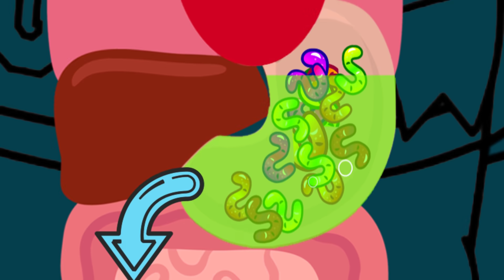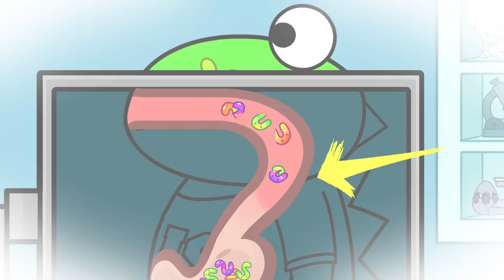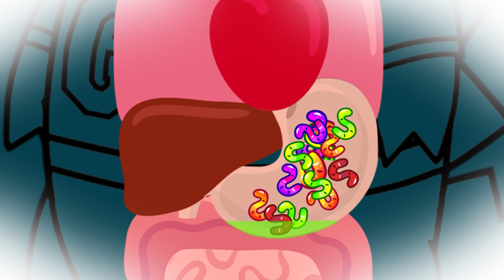Learn about Digestion with Gus the Gummy Gator! FUN Science Experiment for Kids!!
Learn about Digestion with Gus the Gummy Gator! Where did his food go!?
Find out in the educational science video with Gus and Peck the Penguin!